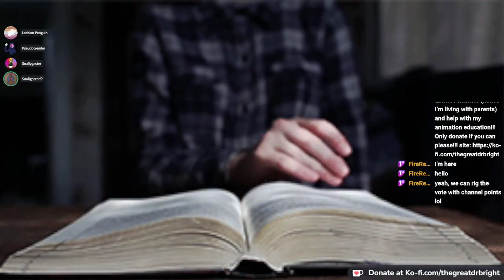Totally normal election